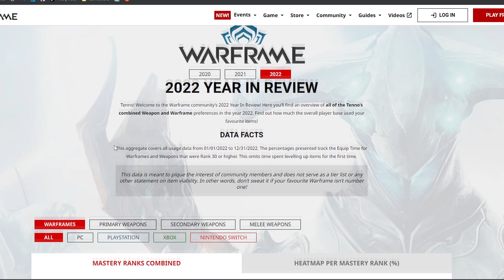Why is no-one playing Frost? (He Is Good) | Warframe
Rejuvenation can be swapped for Corrosive Projection and Power Drift for Prime Sure Footed. It will still 100% armor strip enemies :)

More duration will be nice but I like having Fleeting Expertise

Please Avoid flag spam, hateful & negative comments. We are here to have a good time :)